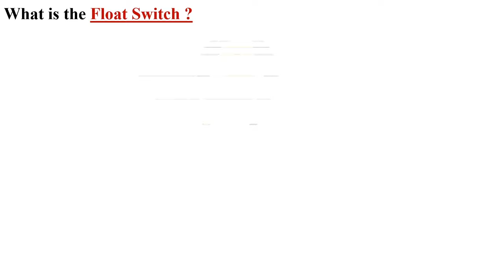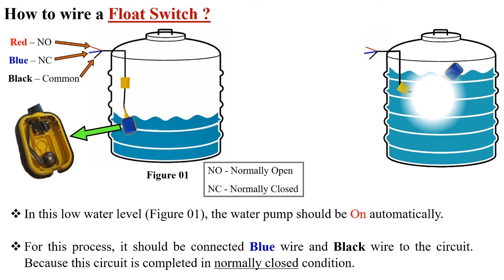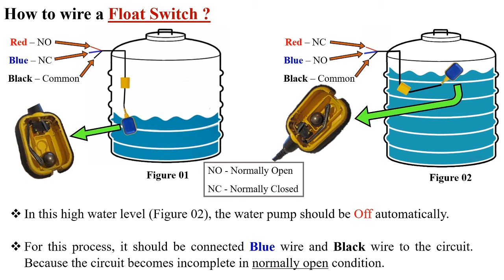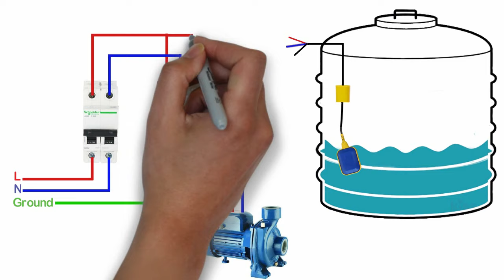Float Switch Wiring Diagram for Water Pump/ How to Make Automatic On-Off Switch for Water Pump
A float switch is a mechanical switch that floats on top of a liquid surface. As the liquid level goes up or down, it moves vertically with the liquid level. This is a type of level sensor and this device is used to detect the level of liquid within a tank. And also float switch may be used to control a pump, as an indicator, an alarm, or to control other devices.
In this video, I have explained about float switch wiring connection to control a water pump.

What is a float switch?
A float switch detects the level of a liquid in a tank. Based on the water level, it will open or close an electrical circuit generally used to pump water in or out of the tank.

How to work a float switch?
A float switch moves with the liquid level up and down vertically. An internal mechanical switch opens or closes an electrical circuit with gravity. Therefore, the electrical circuit can turn on/off equipment, like a water pump.

What does a float switch do?
A float switch monitors the level of a liquid in a tank. It then opens or closes an electrical circuit based on the liquid level and wiring to control external components.

How to install a float switch?
A float switch is installed in a liquid tank. Firstly, a pre-set level is made and can be done with a counterweight. Then, based on a normally open or closed wiring configuration, it will open or close the electrical circuit based on its movement up or down with the liquid level.

How to wire a float switch?
A float switch is wired in either the normally open or normally closed position. A normally open position is open when down (low liquid level) and a normally closed position is closed when down. The open/closed position refers to the electrical circuit.